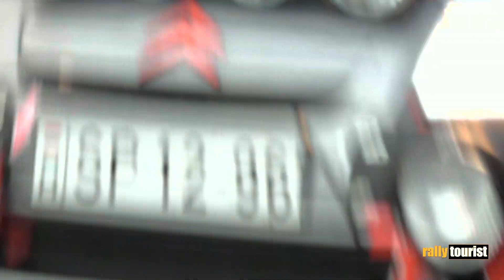2022 Zemplén Rally, Hungary / 11-13/11/2022 / On the limit, Actions / TOUR 5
Best scenes from the 2022 Zemplén Rally Hungary (11-13/11/2022)

If you have any question or suggestion, please leave it below at the comment section!